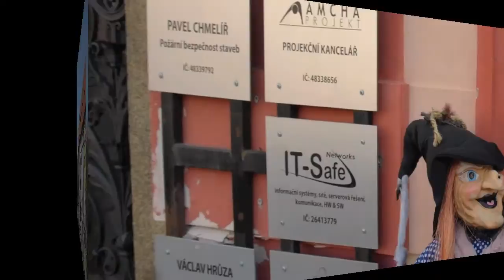Cheb (Eger) - Impressionen